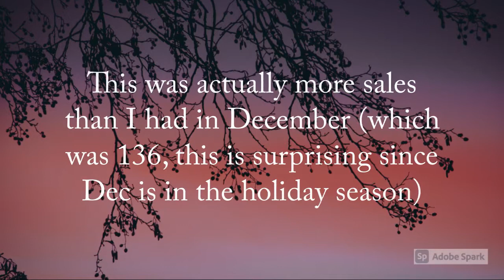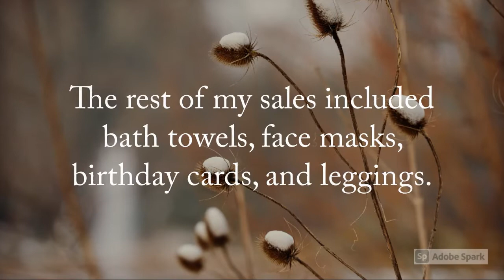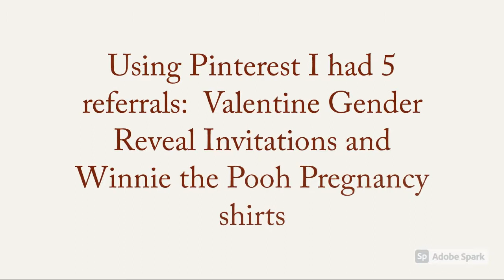January 2021 Zazzle Sales Report and Best Sellers List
This is my January 2021 Zazzle Sales Report.  In this video I discuss sales trends that I noticed that may signal the beginning of economic recovery.

Also if you are a Zazzle associate feel free to browse my stores;  your promotion is greatly appreciated.